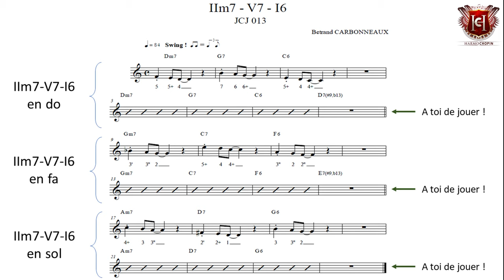plan harmonica jazz - JCJ #013 - La méthode des tierces sur un II-V-I - un cadeau en fin de vidéo !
Nous reprenons le rendez-vous hebdomadaire "Jeudi, c'est Jazz !"
Chaque jeudi, un plan harmonica jazz, qui peut être joué également par un autre instrument en Bb (si bémol) : saxophone ténor, saxophone soprano, trompette, clarinette...

Dans ce plan, j'utilise la méthode des tierces, dont tu trouveras l'explication et les exemples pratiques sur ce cours sur les triades majeures et mineures :